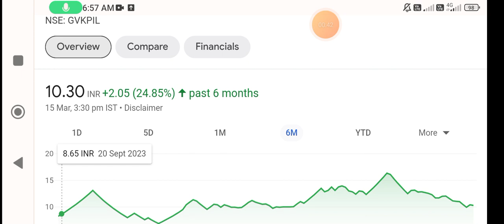GVK Power share | gvk power share latest news | gvk power share latest news tamil